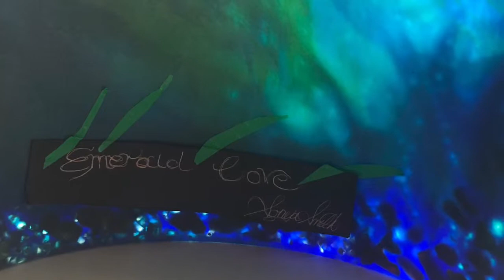Emerald Cove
Underwater Luminosity
Resin art - mixed media
Artist- Sonya Smith